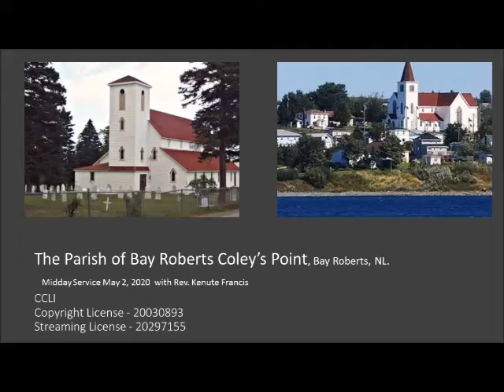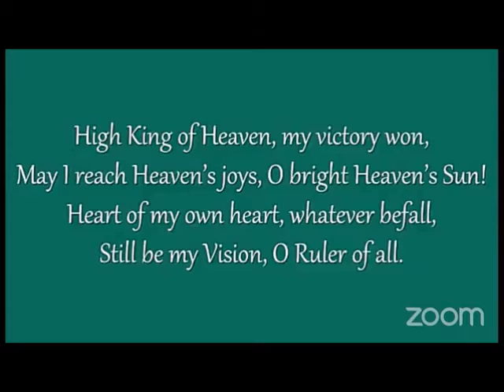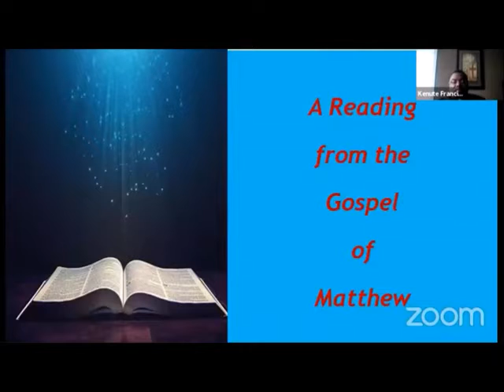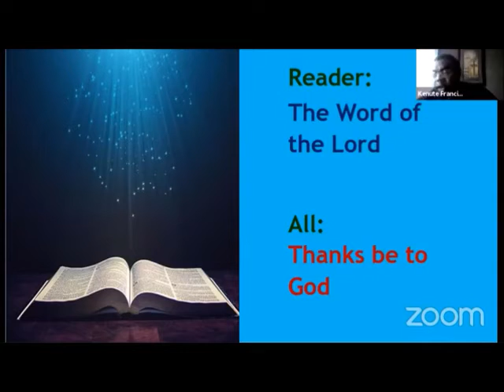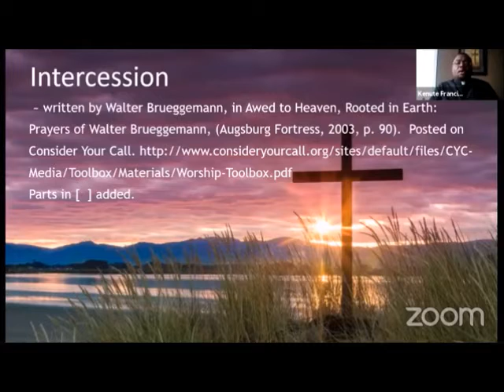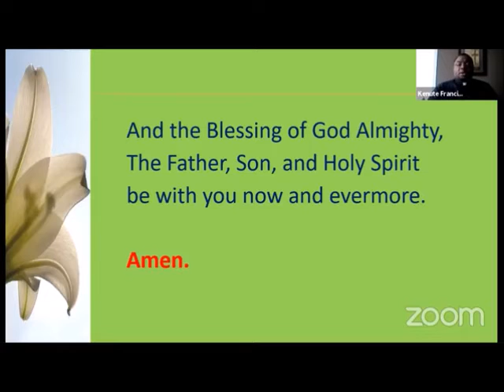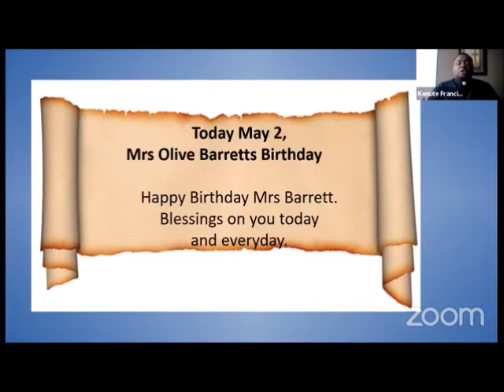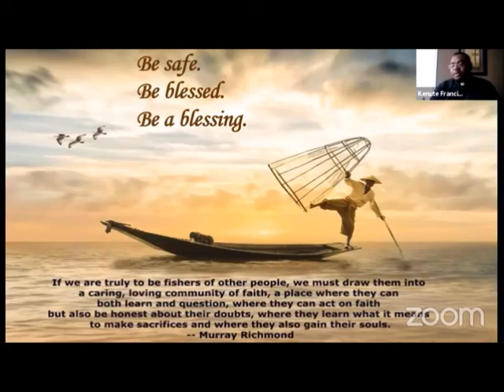Midday service 39, May 2 2020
The Parish of Bay Roberts Coley's Point with Rev. Kenute Francis

Midday Devotion May 2, 2020
CCLI